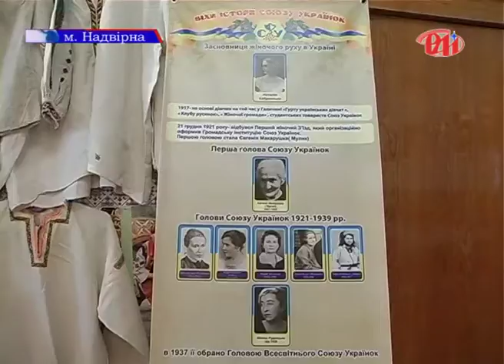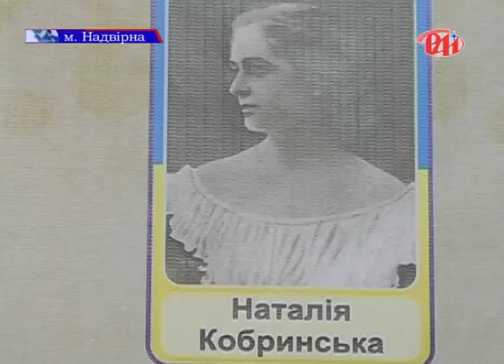До ювілею письменниці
У Надвірнянському районному будинку культури відбулися заходи з нагоди 160-річного ювілею  відомої української письменниці і організаторки жіночого руху на Україні Наталії Кобринської. Наша видатна землячка присвятила своє життя реалізації феміністичних ідей через літературні твори і громадську діяльність. Ініціатором відзначення ювілею письменниці виступила надвірнянська організація Союзу українок.